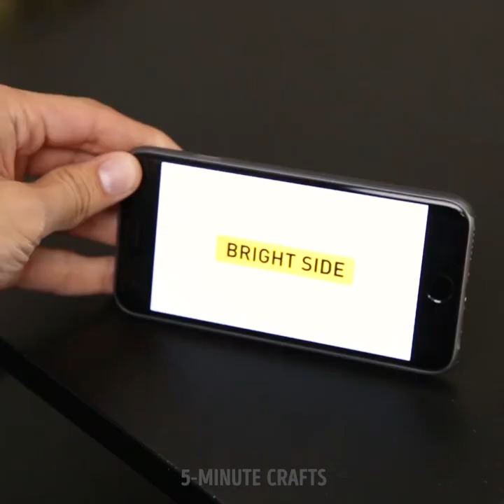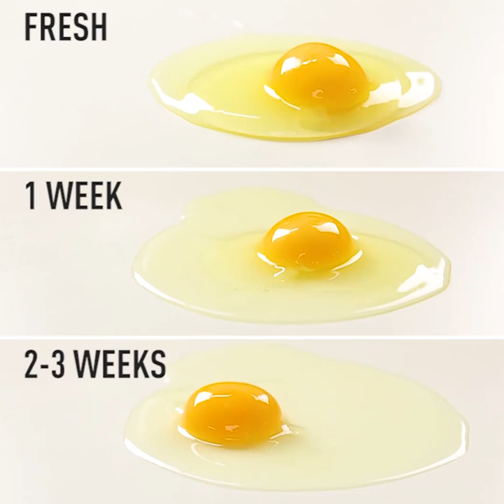17 QUICK MORNING HACKS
MORNING HACKS YOU SHOULD START YOUR DAY WITH
It’s really hard to wake up early in the morning especially when you love to sleep or had a really hard day before. If you are not a morning person, but still need to get ready fast? We are here to share golden tips to get ready only in 5 minutes!
When you’re stressed out, you get up early in the morning and feel like a sack of potatoes, try lazy yoga exercises that could be done in bed. Yoga is a beautifully adaptable practice.
We offer yoga postures that can be done without even having to leave your sacred sleeping space. Yoga practice aims to improve your flexibility, lengthen your muscles, and adequately stretch your muscles and their fibers. As a bonus, these postures could also help you to relax after a stressful day to prepare you for a restful night.
We are ready to help you to cook perfect eggs by sharing genius lifehacks how to prepare eggs by dropping them into boiling water, the best way to cook fried eggs and the easiest way to peel eggs. Moreover, we share the reasons why you should never throw away eggshells. As a bonus, check out the easiest way how to separate egg whites or yolks. Separate egg whites or yolks using a plastic bottle.
Here is a collection of household hacks that will totally ease your life: how to eat cereal, how to eat without dirty plates, use a flat iron for the collar, fast way to warm up pizza, use an iron to warm up a sandwich and many more helpful practical household hacks.

TIMESTAMPS:

00:06 Zip tie hack

02:02 How to hide keys

03:26 Lazy morning exercises

04:25 Smart egg tricks